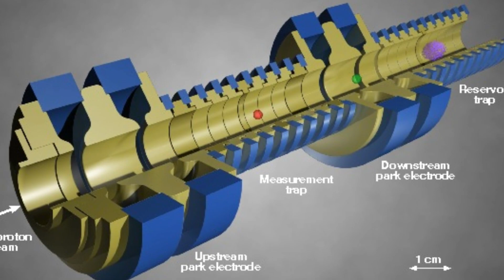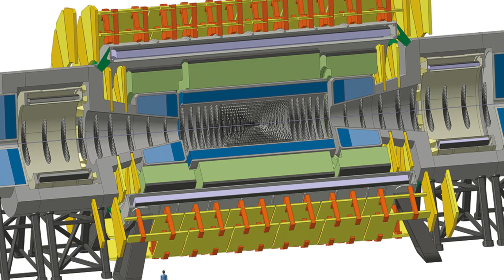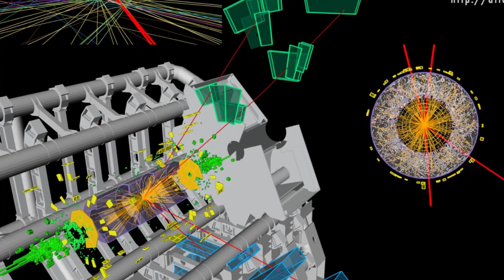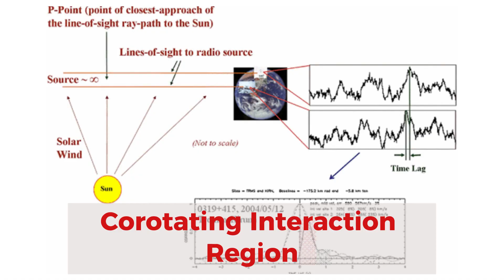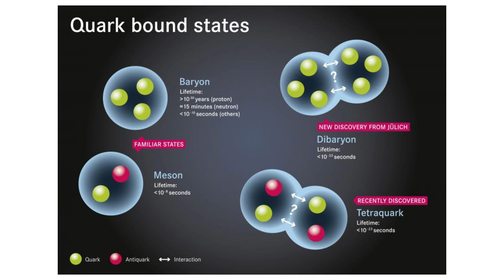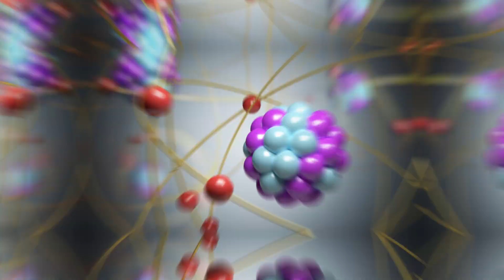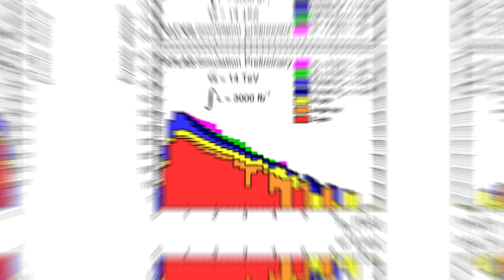CERN Lab Discovers New "God Particle"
CERN Lab Discovers the New "God Particle"
 Today we delve into the remarkable work of CERN, the European Organization for Nuclear Research. Join us as we uncover the secrets of the universe and the groundbreaking technological advancements that drive this renowned facility.

In this captivating episode, we'll explore the core mission of CERN, which is to push the boundaries of scientific knowledge by studying the fundamental particles that make up our universe. Prepare to be amazed as we dive into the realm of particle physics, where cutting-edge technologies are used to accelerate particles to incredible speeds, collide them, and unveil the mysteries hidden within.

Our tech-savvy team will guide you through CERN's awe-inspiring facilities, such as the world's most potent particle accelerator, the Large Hadron Collider (LHC). Discover the incredible engineering behind this colossal machine, spanning over 27 kilometers, which enables scientists to recreate the conditions just moments after the Big Bang.

From superconducting magnets and cryogenics to massive detectors and powerful computing systems, witness the convergence of science and technology on an unprecedented scale.

Be prepared to have your mind blown as we discuss the recent mind-boggling discoveries made at CERN. We'll delve into the Higgs boson, a particle that validates the existence of the Higgs field, and explore its implications for our understanding of the universe. Get ready for a front-row seat to the most exciting discoveries in particle physics!

But the excitement doesn't end there! Join us as we uncover the future of CERN and its revolutionary projects. We'll discuss the ambitious plans for the High-Luminosity LHC, which will significantly enhance the capabilities of this iconic facility, leading to groundbreaking discoveries that will shape the future of physics.

Get ready to embark on an exhilarating scientific adventure like no other, as CERN takes center stage in this special Tech News feature. Tune in and join us as we unravel the mysteries of the universe at CERN, bringing you the latest and most exciting tech news from the frontiers of science!